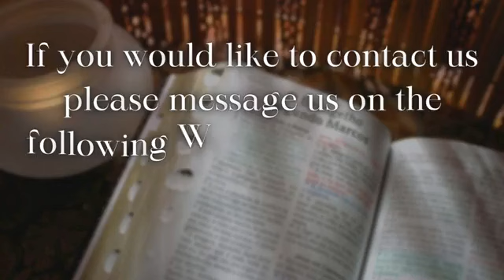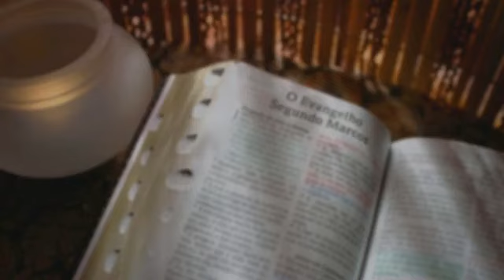தடைகளை உடைக்கின்றார் / බාධා බිඳ දමන්නා | HEALING SERVICE | 28.06.2024 | BY : PS.R.SATHIYA